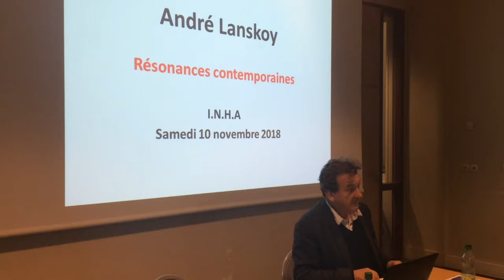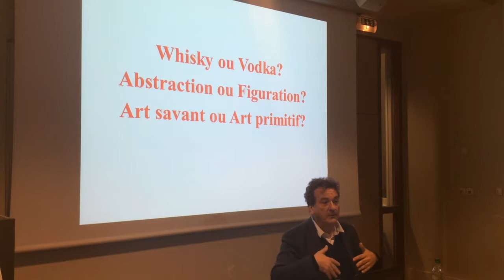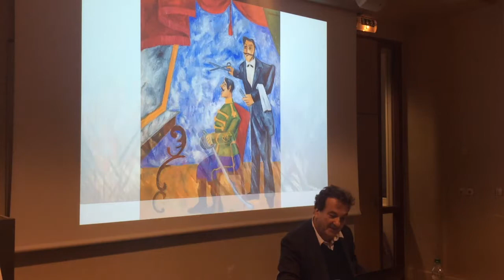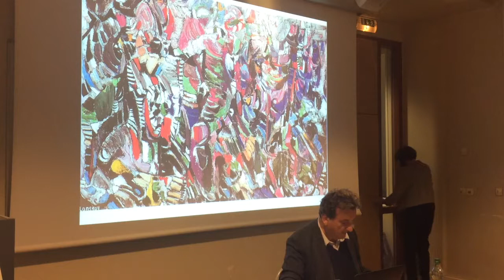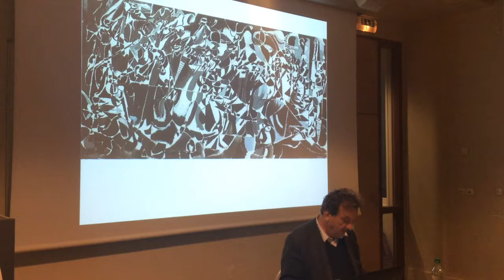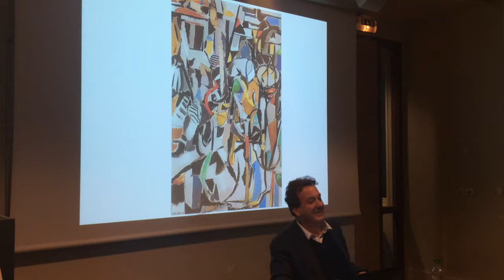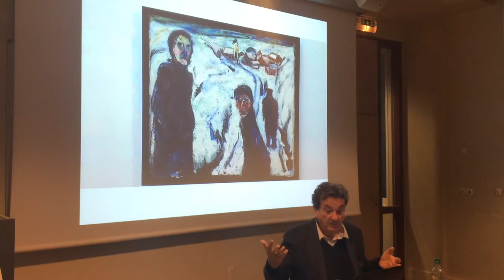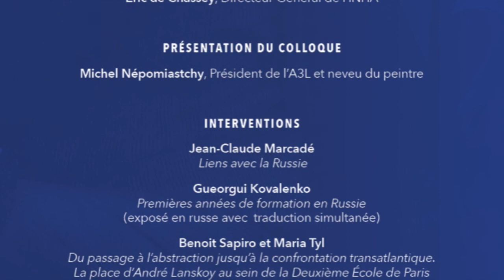Colloque Lanskoy, B.Marcadé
Colloque André Lanskoy, pionnier de l'abstraction lyrique
Bernard Marcadé, Résonnances contemporaines